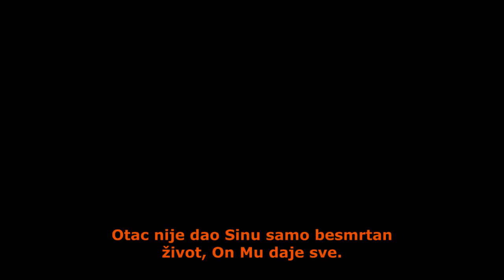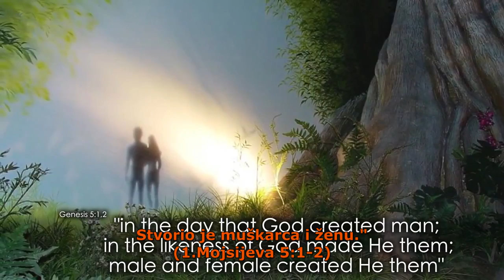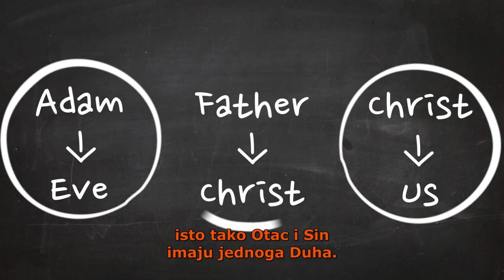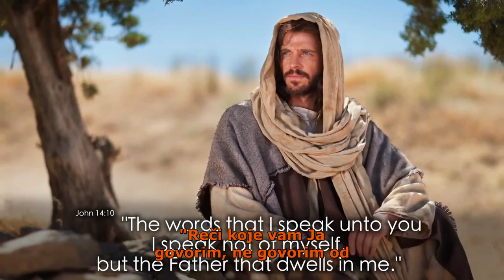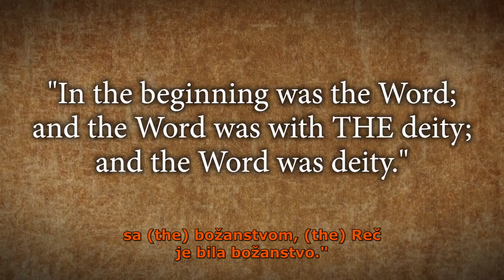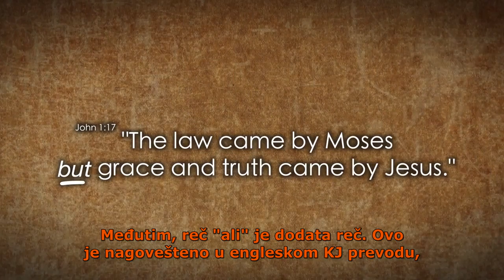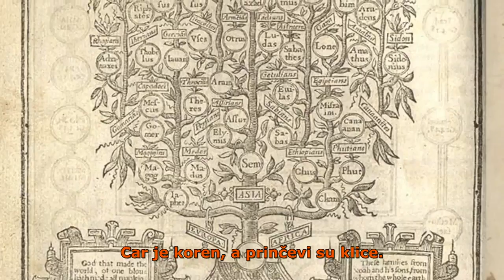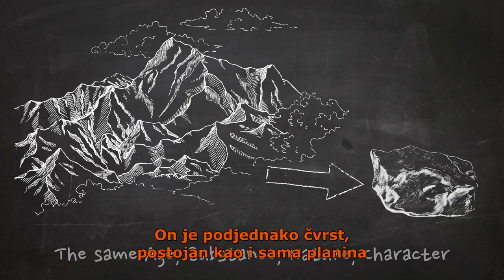THEOS Potraga za jedinim pravim Bogom 2 deo